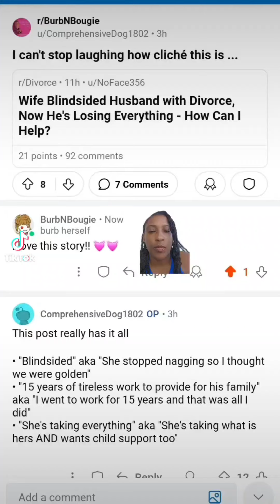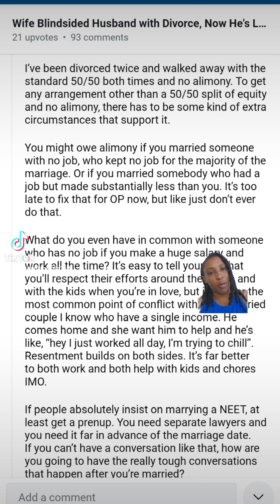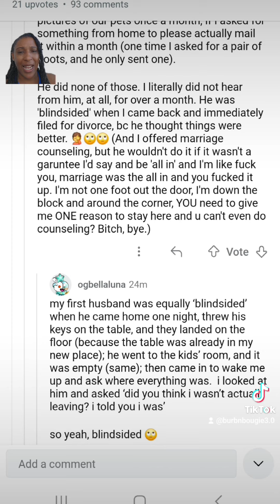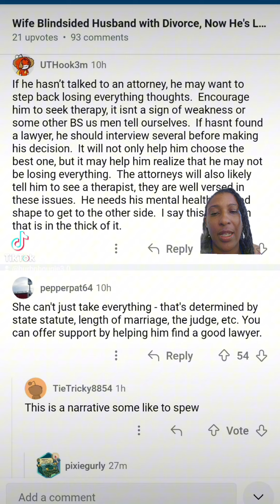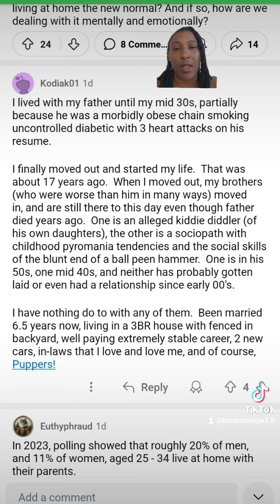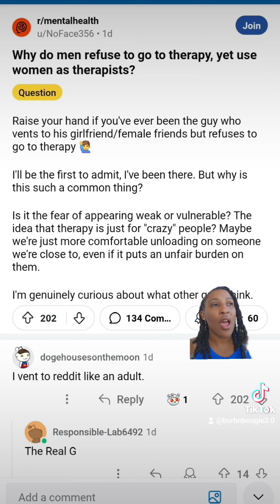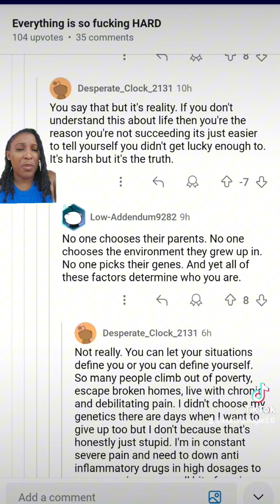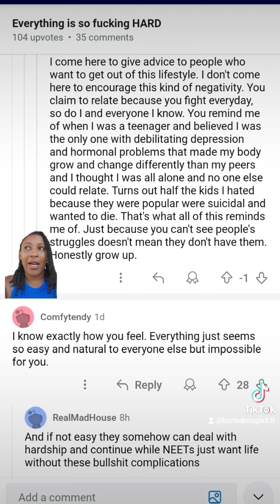4 Things: The MENZ are Failing and Flailing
"Wife BLINDSIDED Husband with Divorce, Now He's Losing Everything -How Can I Help?"

"Living at Home in Your 20s and 30s: Is This the New Normal?"

"Why do men refuse to go to therapy, yet use women as therapists?"

"Why is EVERYTHING so FCKING hard?"